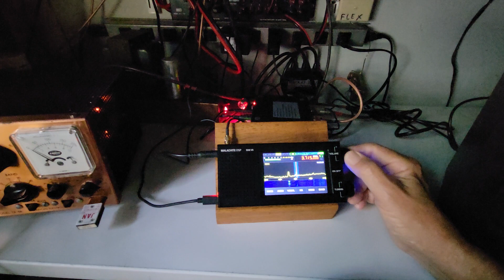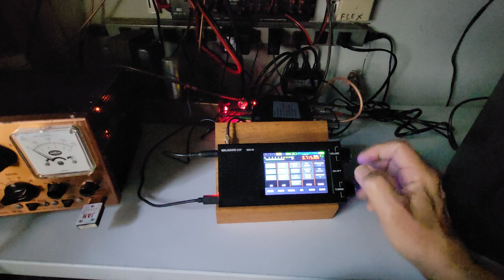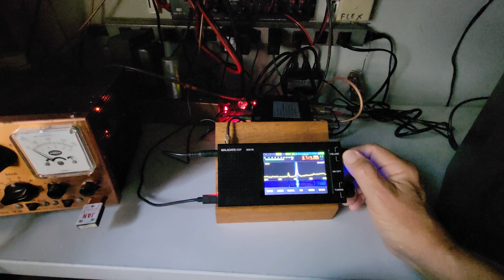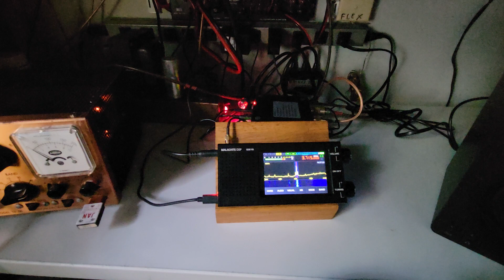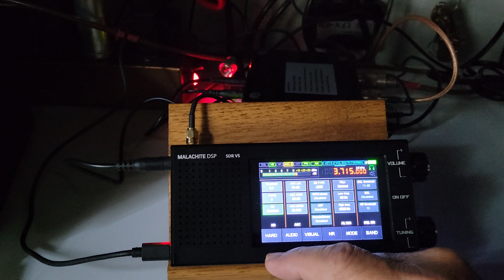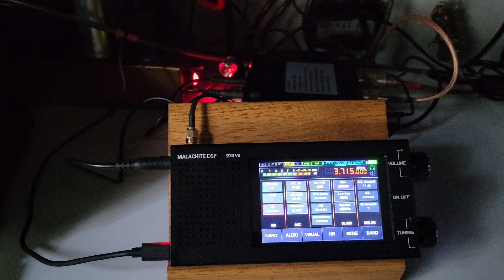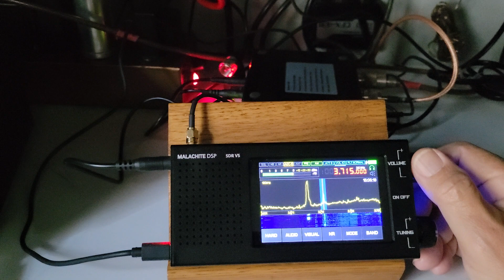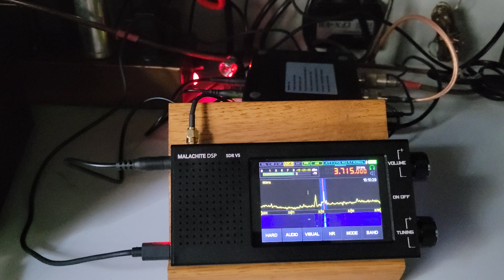Malahite or Malachite SDR V5 - AM Net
This is the Malachite V5 1.01d receiver being used during the "Old Friends Net" on 75 meters. Mode is SAM or synchronous AM. This is the first use of the receiver and there are lots of adjustments, one being the AGC threshold which I later changed.  Performance has been amazing so far.